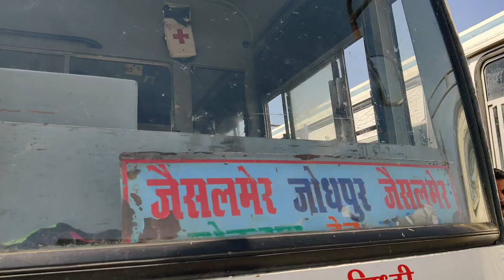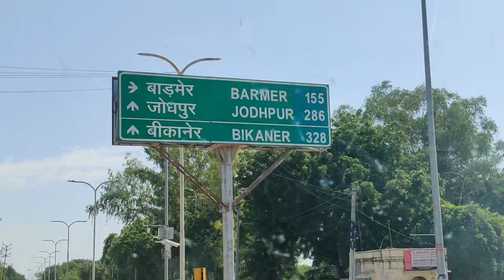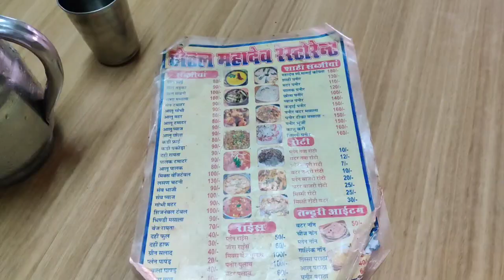Jaisalmer To Pokhran Bus Journey | Full Detailed Video | Bus Journey in Rajasthan